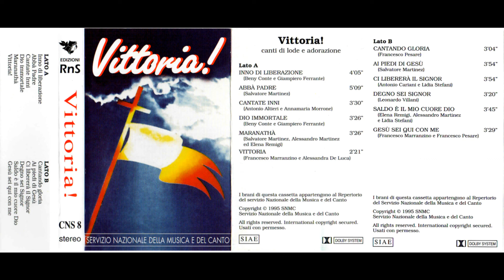Vittoria - Vittoria! (RnS)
Vittoria!